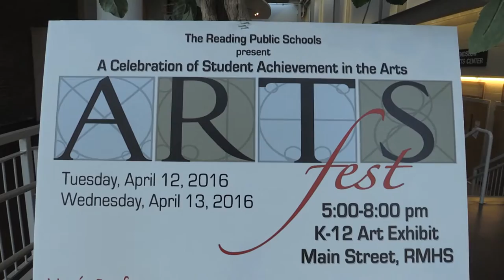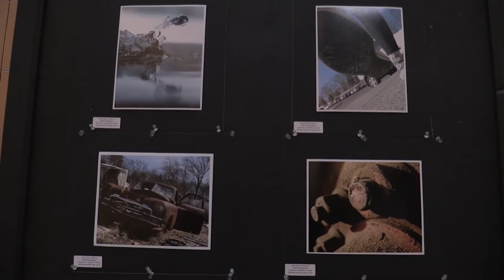Arts Fest 2016 Highlights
Kristin Killian discusses the 2016 Arts Fest at Reading Memorial High School.